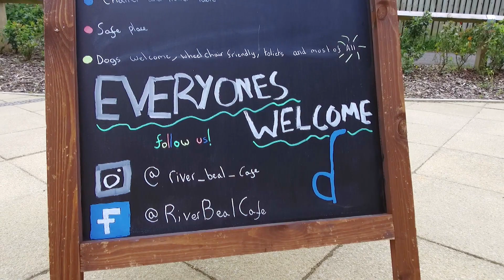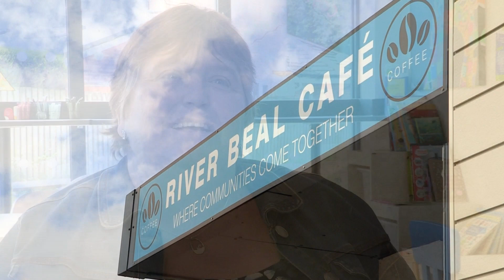Inside River Beal Café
A look at our latest addition to the FD Family, River Beal Café. It is situated in the Riverbeal Court development in Milnrow near Rochdale. As well as offering great tea, coffee, hot and cold food, it is a valuable community facility.